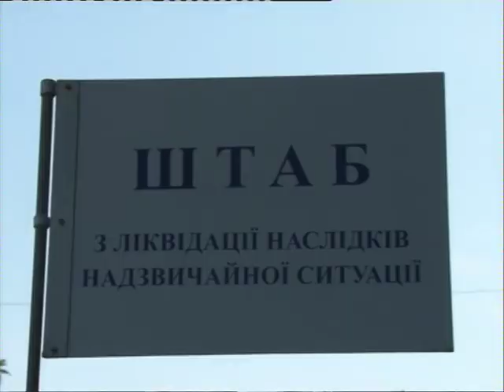Мой город Н: взрыв на Молодогвардейской